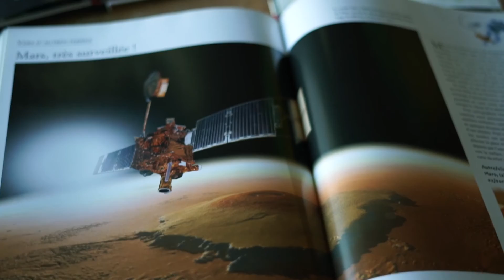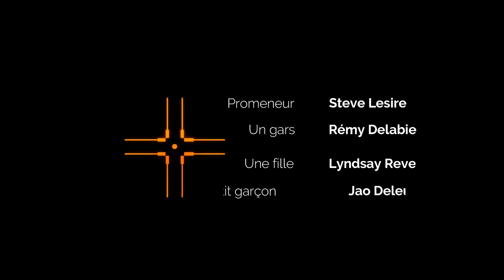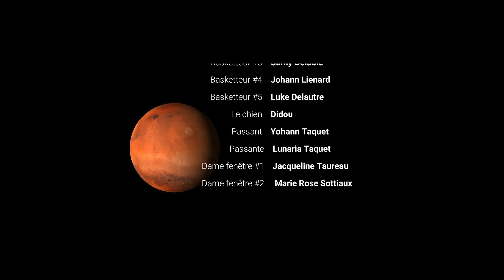Les Faits Pathentée Colombus (2021) - Court-métrage - Short Film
- La maison d'édition "Mille Saisons" fête ses 30 ans cette année et à cette occasion, 30 des meilleures nouvelles de SF ont été sélectionnées pour un projet ambitieux :

- Réaliser 30 court métrages avec 30 réalisateurs différents.

- Notre association a été sélectionnée pour adapter la nouvelle de Mathias Delaportée.

- "Les faits Patentée Colombus" est un court-métrage réalisé par Florian Lejal.

SYNOPSIS :
Patenthée Colombus est une jeune et timide scientifique, passionnée d'astronomie.
Un soir, la tête plongée dans les étoiles... Elle assiste avec étonnement à un évènement aussi spectaculaire qu'inexplicable.

Patenthée Colombus is a young and shy scientist, passionate about astronomy.
One evening, her head plunged into the stars ... She was astonished to witness an event as spectacular as it was inexplicable.